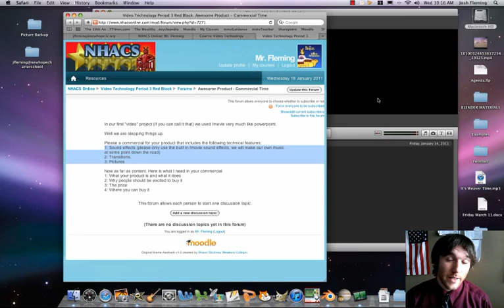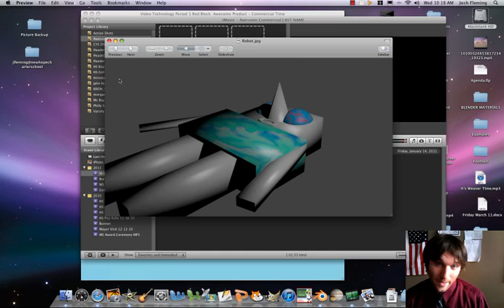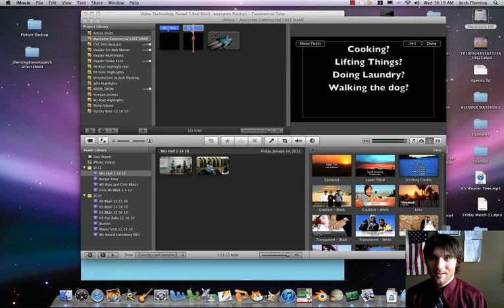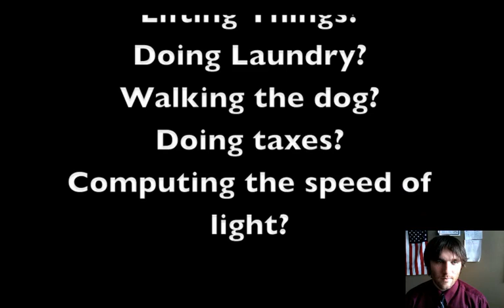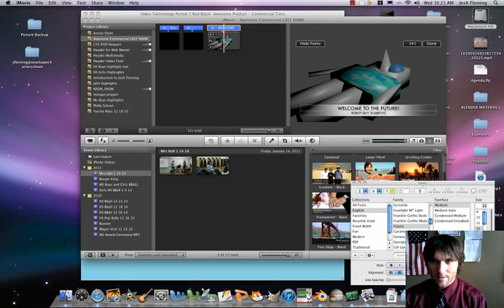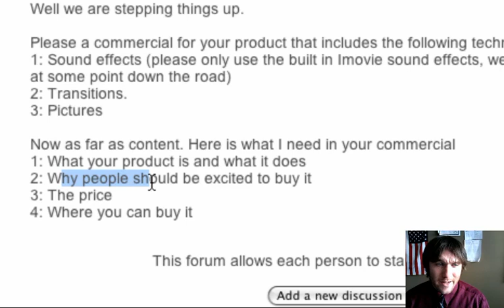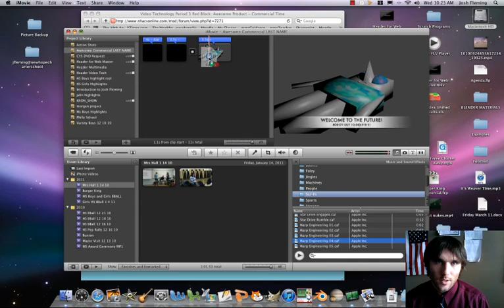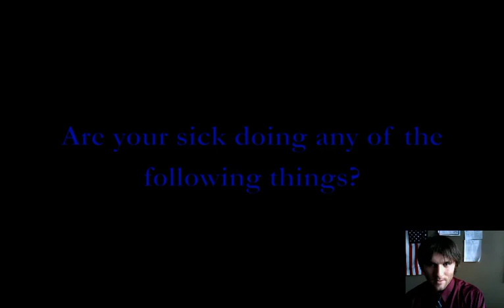Video Tech Tutorial - Commercial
How do I use imovie? How do I make a commercial?